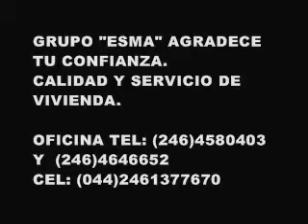ML 45018205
Video Migrado